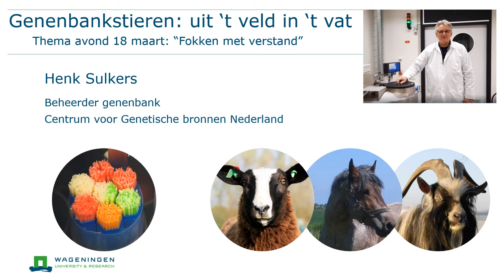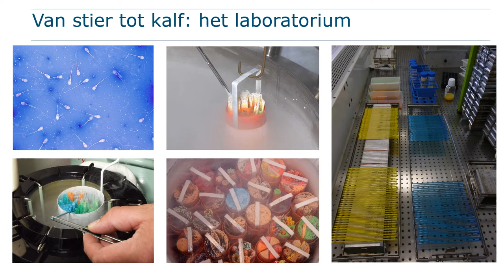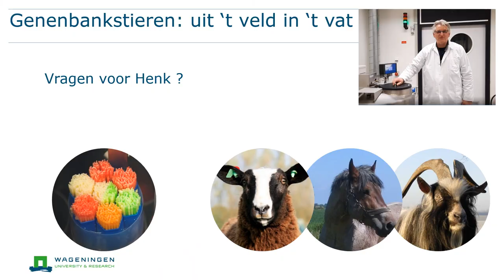Genenbankstieren, uit 't veld in 't vat - Henk Sulkers - 20210318